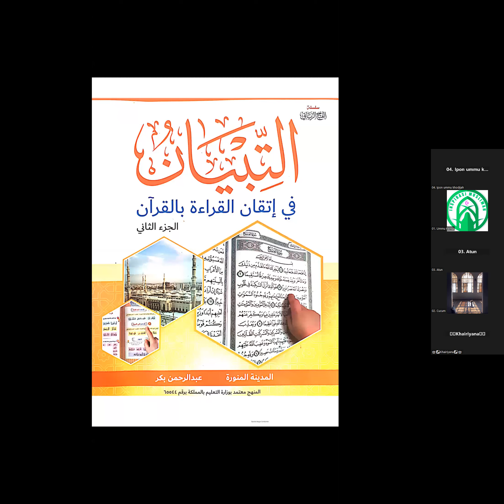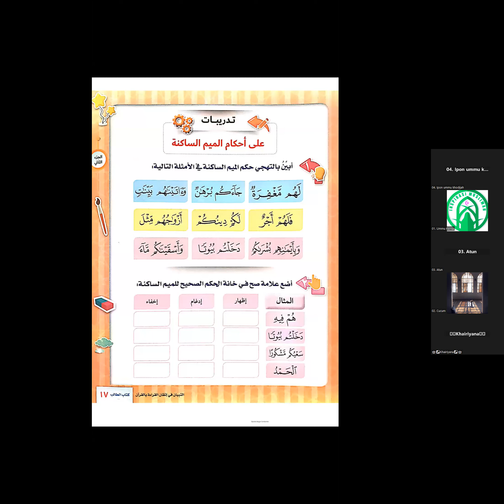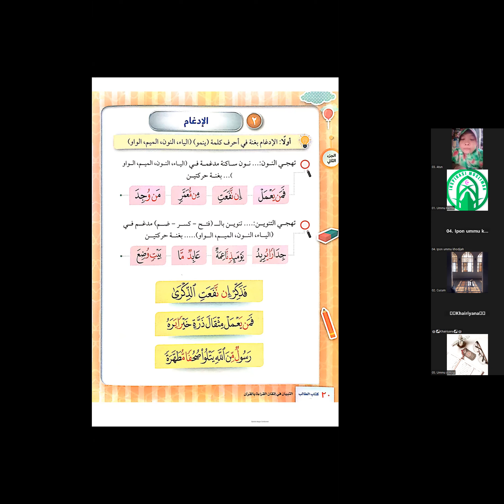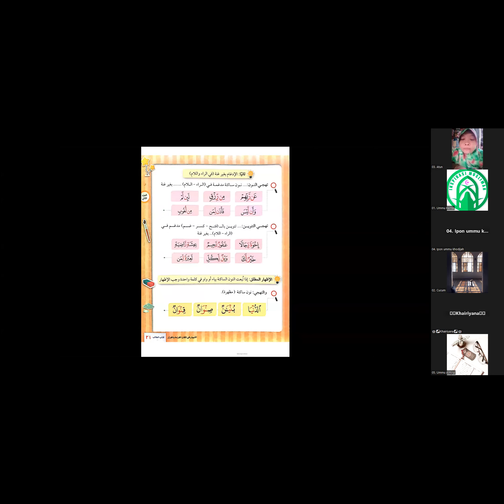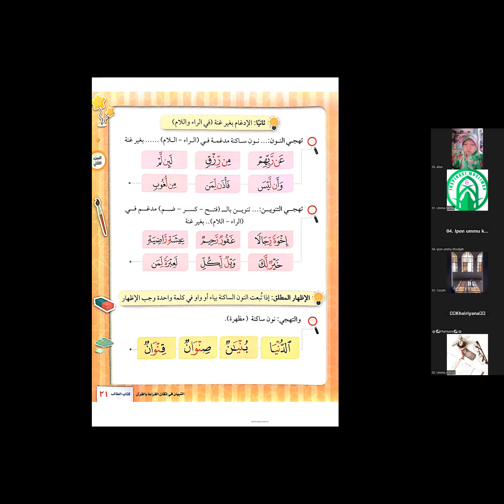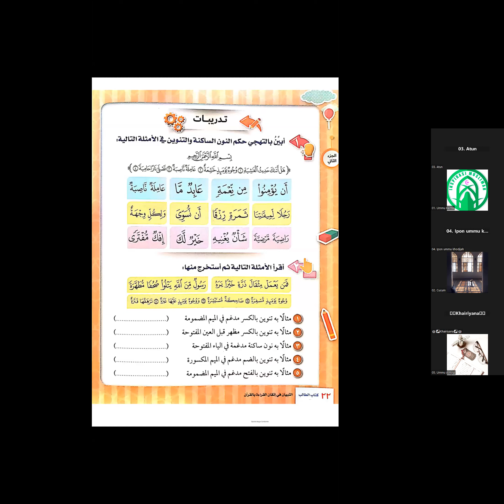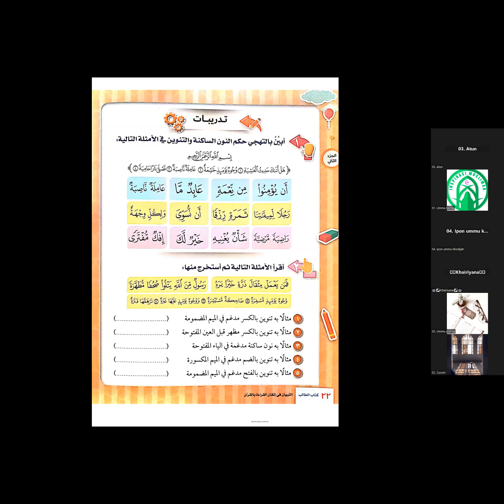Kitab At Tibyan Hal. 20-22 bersama Ustadzah Khairiyana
🟢Tahsin Kitab At Tibyan Jilid 2